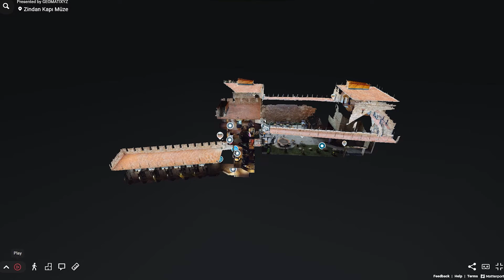Bursa Zindan Kapı NFT Sergisi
Sizinle, taramasını bitirdiğimiz zindankapı müzesinde 19.11.22 tarihine kadar sergilenecek Hakan Yılmaz ve Seyd Ahmed'in tasarladığı GateofEternity nft sergisinden kısa bir tur paylaşmak istedik.

Taramasını yaparken bu sergiyi ölümsüzleştirmenin mutluluğu içerisindeyiz.

İmkanınız varsa kesinlikle hem sergiyi hem müzeyi gezmelisiniz.